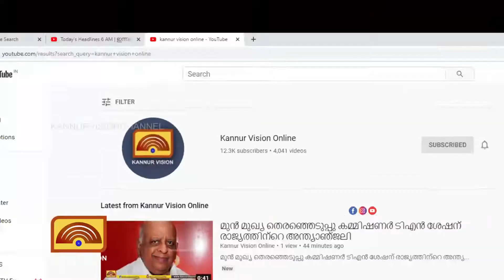കെ. റെയിൽ കല്ല് പിഴുതുമാറ്റിയ സംഭവത്തിൽ നേതാക്കൾക്കെതിരെ കേസ്.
കെ. റെയിൽ കല്ല് പിഴുതുമാറ്റിയ സംഭവത്തിൽ നേതാക്കൾക്കെതിരെ കേസ്. കെ.സുധാകരനെ ഒഴിവാക്കി.ഡി സി സി പ്രസിഡണ്ടിനും യൂത്ത് കോൺഗ്രസ് നേതാക്കൾക്കും അടക്കം കേസ്.